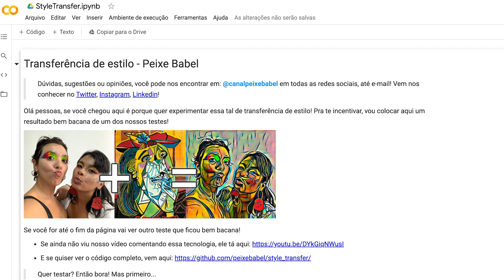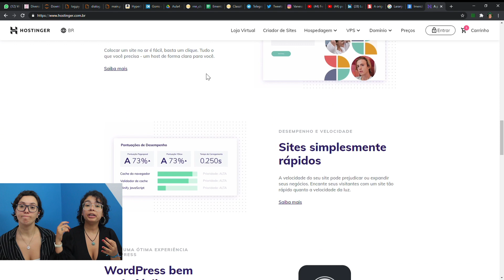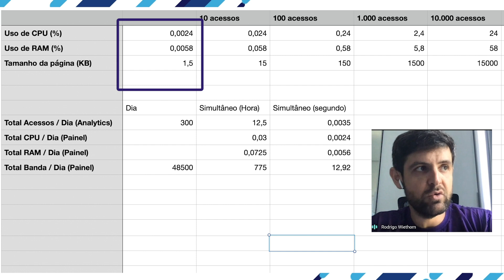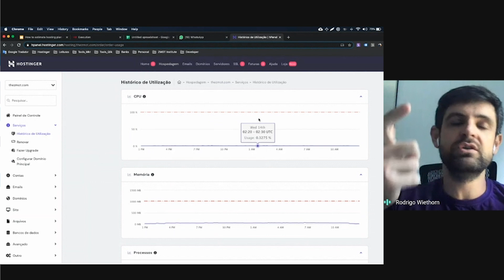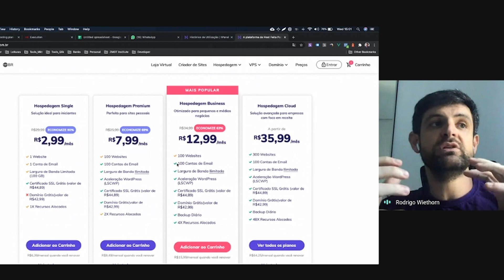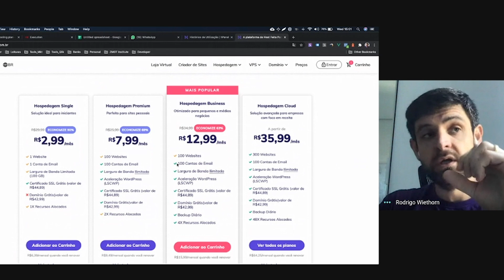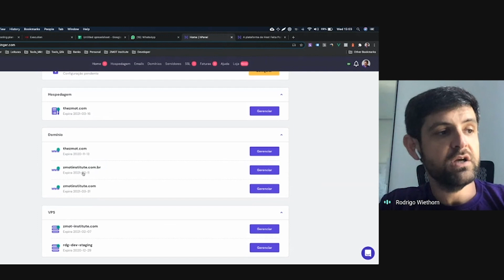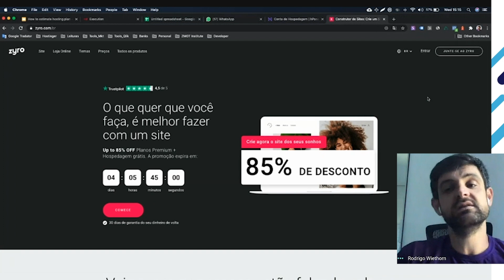O QUE PRECISO SABER ANTES DE CRIAR UM SITE? | Bit de Prosa #25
ME AJUDE A CRIAR UM SITE!
É assim que começamos o vídeo de hoje. Mas por quê isso? Nós sempre fazemos vários códigos e ferramentas legais para vocês, mas só disponibilizamos em formato de código mesmo. A gente queria conseguir deixar este nosso conteúdo mais acessível e assim decidimos que a gente precisa de um site. Mas você sabia que criar um site não começa pelo código dele? Pois é, precisamos planejá-lo e conseguir um bom serviço de hospedagem. Então, para entendermos melhor como funciona essa etapa de planejamento de sites, chamamos o Rodrigo Wiethorn, diretor de operações da Hostinger Brasil, uma empresa de hospedagem e sucesso online com ótimo custo-benefício. Bora conversar?

Guia de seções
00:00 - Nossa ideia
03:00 - Por que criar um site?
08:00 - O que preciso saber?
23:21 - Cupom de desconto!
23:45 - Vagas de emprego

Fazendo a social da Mila

Fazendo a social da Vivi

Perfis oficiais do canal:
@canalpeixebabel em todas as redes!